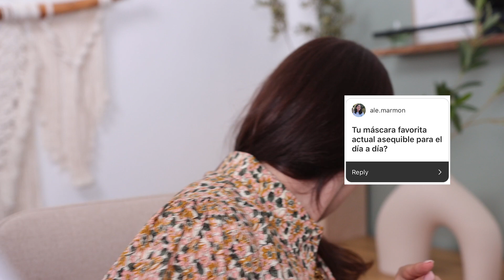Arréglate conmigo y contesto vuestras preguntas | Vanidad, ganar peso, y ser concebollista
El libro que escribí, Livin' la vida beauty